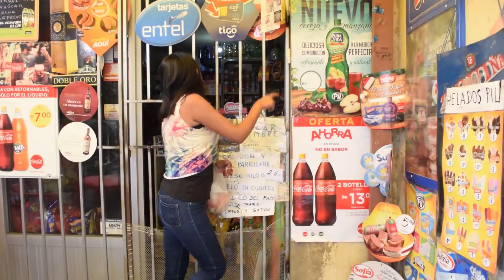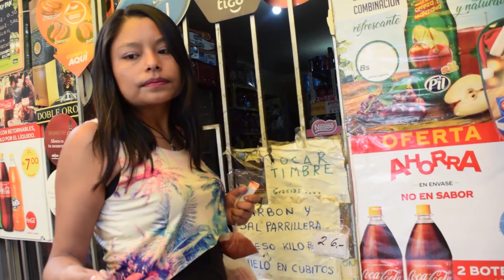El Trancapecho cochabambino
Buenas tardes amigoooooos, hoy hablaremos del delicioso Trancapecho! ¡Difruten!